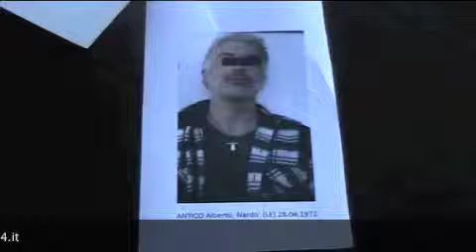Ha dato fuoco alla compagna, arrestato per tentato omicidio